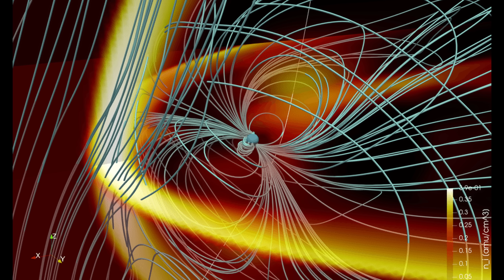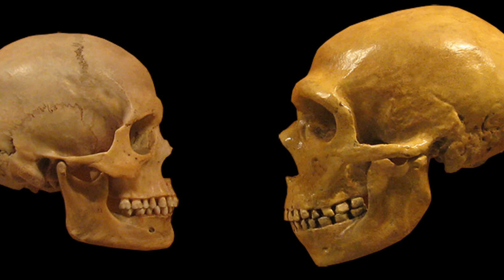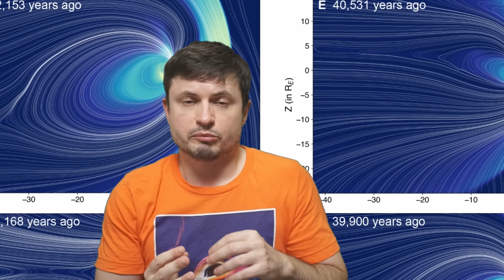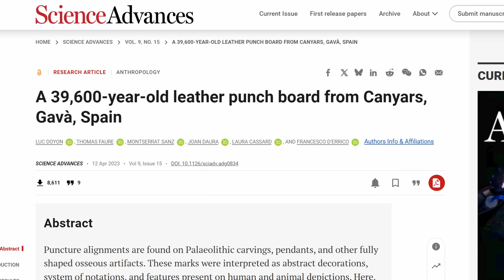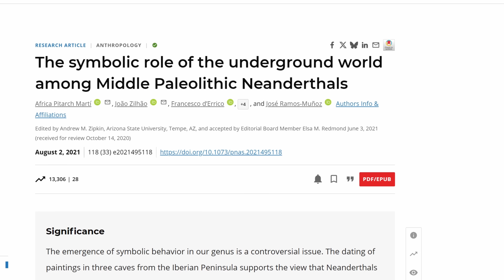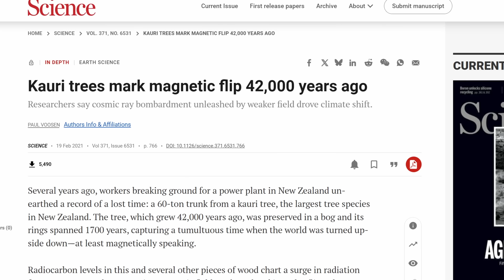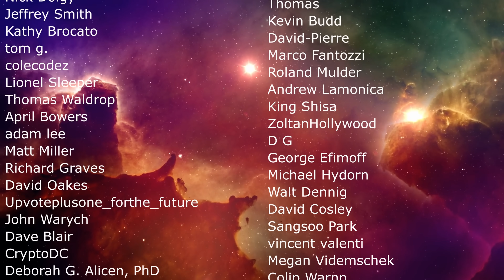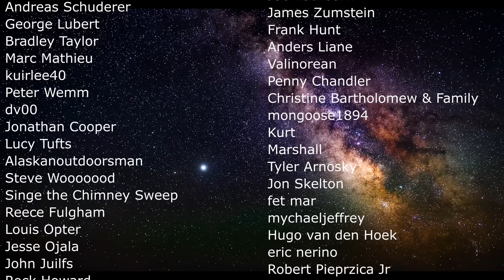Neanderthals Extinction and the Magnetic Anomaly 41000 Years Ago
Hello and welcome! My name is Anton and in this video, we will talk about the event from 41000 years ago and the extinction of neanderthals

0:00 Laschamp excursion 41000 years ago
1:30 Neanderthals and humans
2:35 New study expands on these assumptions
3:40 Aurora effects and modeling in the study
6:00 Human evolution - clothes and sewing
7:10 Ochre pigment and sunscreen
8:30 So what does this mean?
8:50 Criticisms
10:00 Conclusions

Joao Zilhao/ICREA/AFP